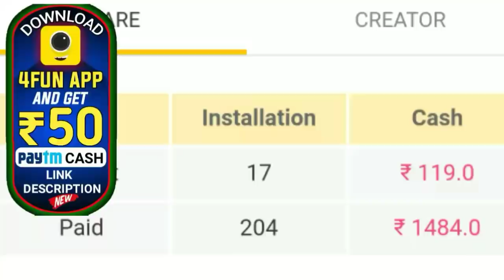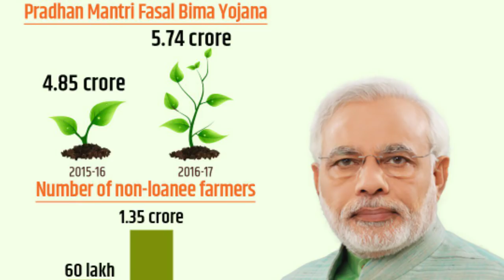ଚାଷୀଙ୍କ ପାଇଁ ମୋଦି ଙ୍କ ନୂଆ ଯୋଜନ-Modi Government may announce new scheme for Farmers-by bl